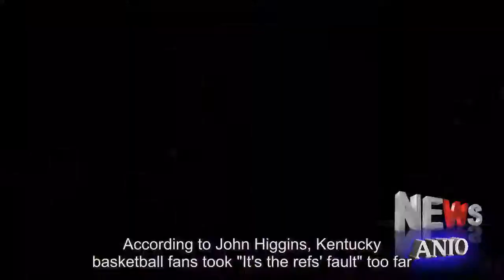Referee sues Kentucky Sports Radio over fans' threats after NCAA loss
According to John Higgins, Kentucky basketball fans took "It's the refs' fault" too far.And the flame of that blame game was fueled by a local radio station. So after receiving death threats following the Wildcats' Elite Eight loss to the North Carolina in the NCAA Tournament last year, Higgins, one of the referees working the game, is suing Kentucky Sports Radio (KSR) for infliction of emotional distress, invasion of privacy, tortious interference with a business relationship and civil conspiracy.The Athletic's Dana O'Neil first reported the suit, which is aimed at the media company that Higgins alleges brought about a concerted effort to intimidate him and his wife and hurt his personal business.According tot he lawsuit, KSR spelled out the website for Higgins' roofing company, along with contact information the day after the game and encouraged fans to use it.Higgins and his wife say that led to numerous poor reviews and 800 threatening voice messages.Higgins says the company went from the best-rated in Nebraska to now the worst-rated after fake reviews from "Calipari John" and "Adolph Rupp" with the Better Business Bureau.Higgins and his wife are seeking $75,000 in damages.